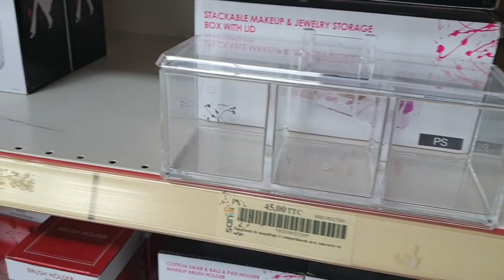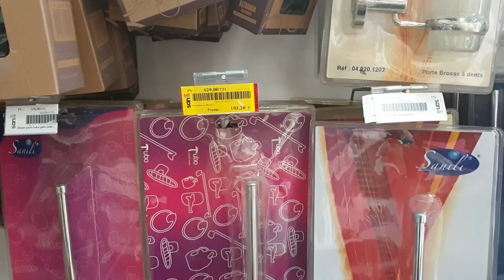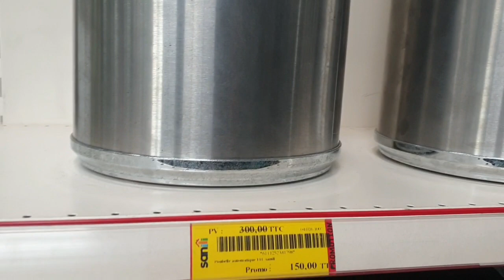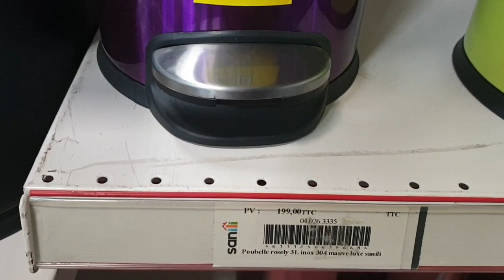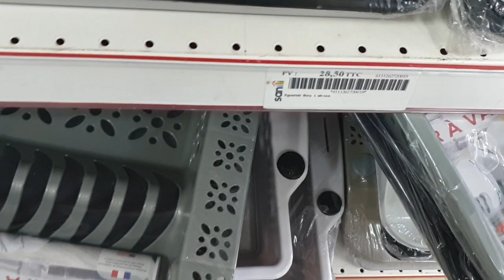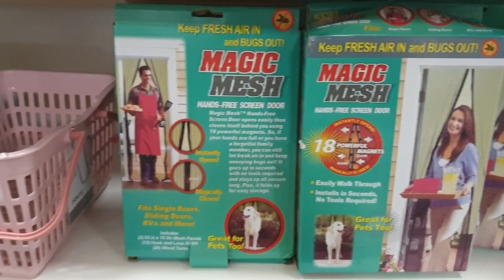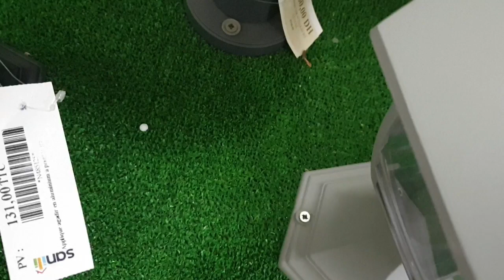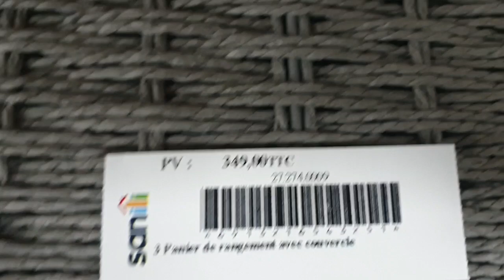جبت لكم هميزات خطيرة في محل سانيلي👌أكسسوارات الحمام ومنظمات رائعة_عروض كثيرة غتعجبكم👍Sanili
السلام عليكم ورحمة الله وبركاته، المرجو من المشاهدين الأعزاء الإشتراك في القناة وتفعيل الجرس ليصلكم كل ما هو جديد شكرا جزيلا لكم 😀👍

محل sanili
PAC Marjane,28.800
مدينة المحمدية

محل sanili الدار البيضاء
4,Rue libourne, residence lamhamdi, la gironde
Casablanca
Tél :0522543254